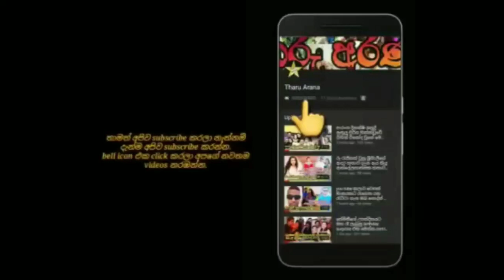විනු සිය ආදරණීය සැමියා සමගින් කරපු photo shootඑක මෙන්න. vinu siriwardhane